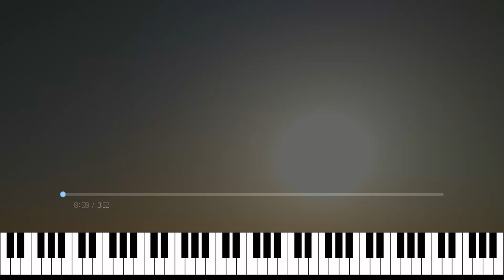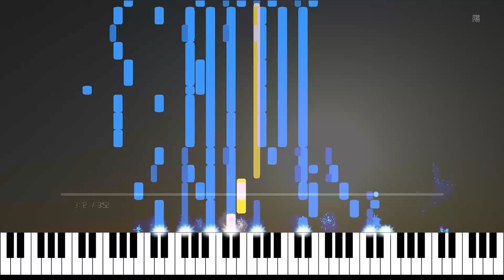陽 | you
Shikaです。

陽

作曲：Shika
編曲：Shika